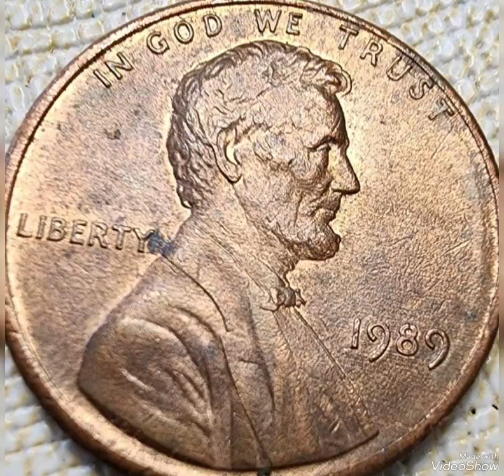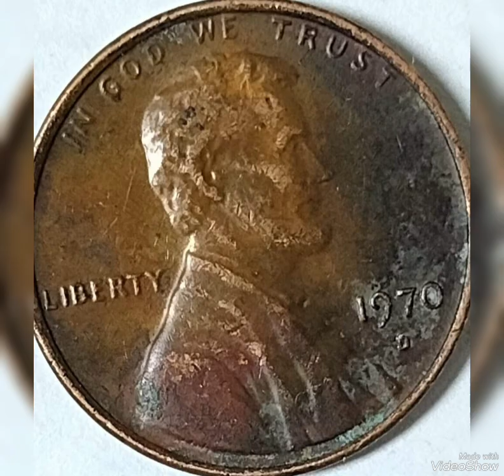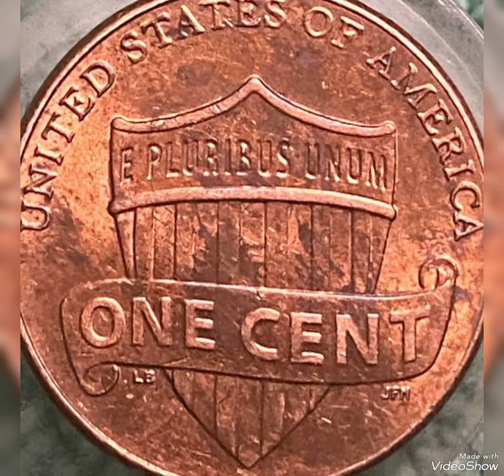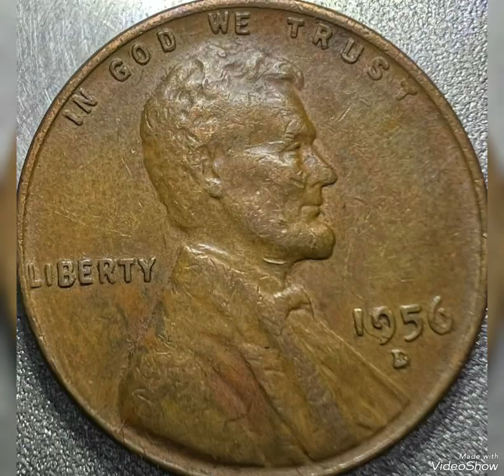Top 50 Most Expencive Américain Coins Quarter,dime,Lincoln pennies,dive Cents Found pocket change !